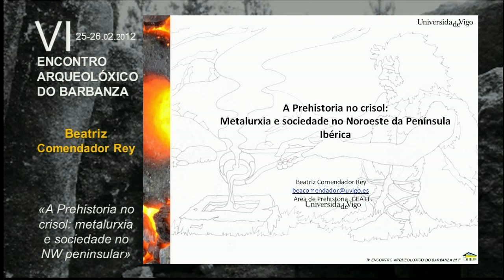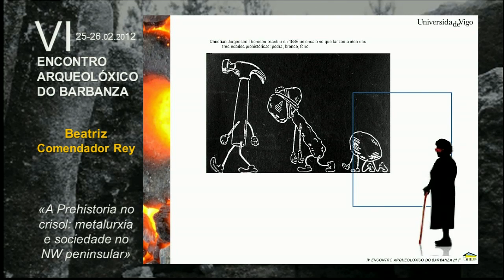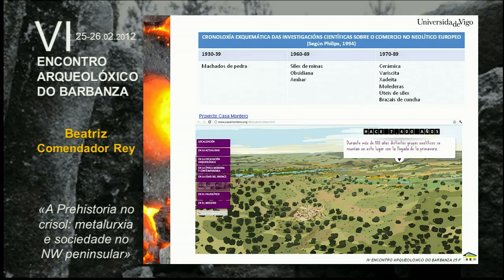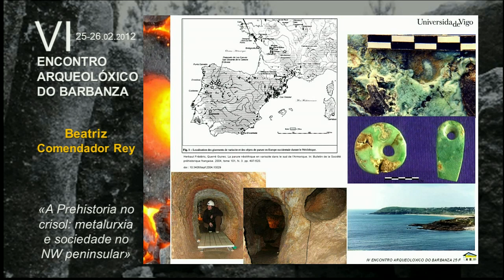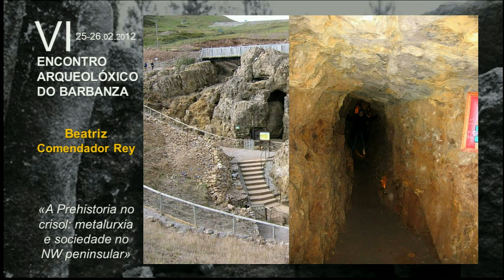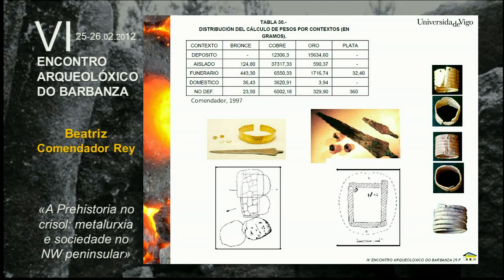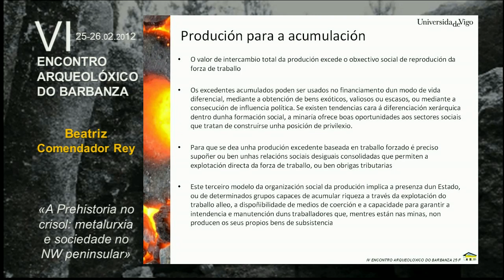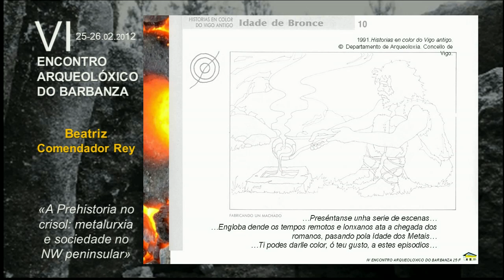VI Encontro - BEATRIZ COMENDADOR REY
A Prehistoria no crisol: metalurxia e sociedade no NW peninsular.